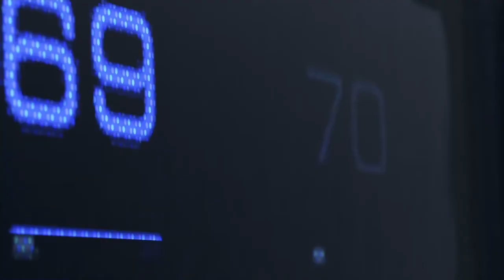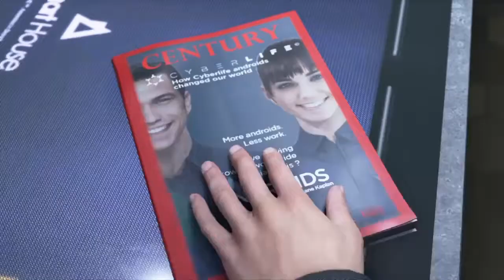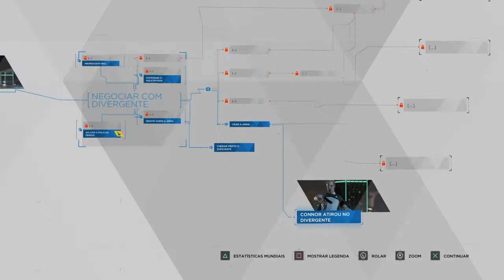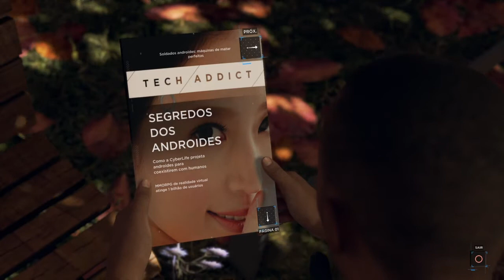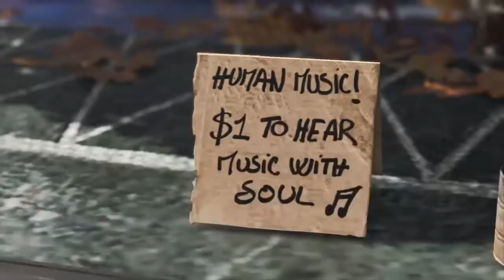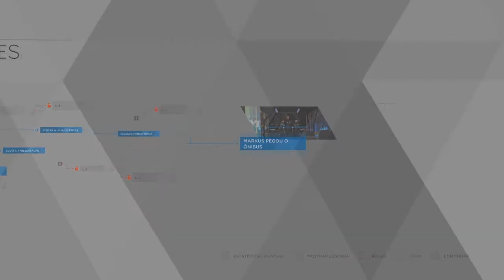Detroit become human: início de gameplay.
Twitter: Gabriel.T800 // instagram: gabriel_t800